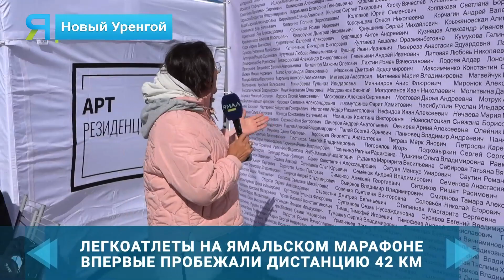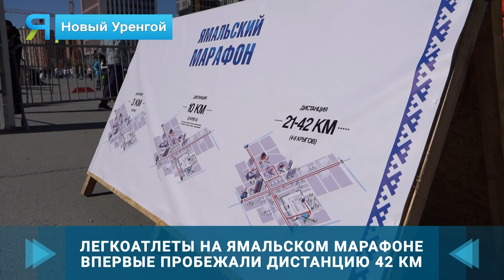На Ямальском марафоне в Новом Уренгое впервые бежали 42 километра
Организаторы Ямальского марафона подумывают о том, чтобы он стал  всероссийским. В этом году на него заявилось 500 человек. Это на сто больше, чем в прошлом. О преодолении себя, в том числе и через дистанции, репортаж Светланы Лащ.